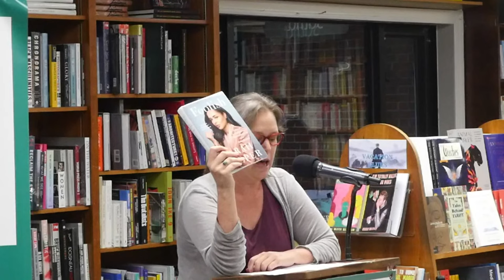Sarah Cooper — Foolish: Tales of Assimilation, Determination, and Humiliation - with Phoebe Robinson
Watch author Sarah Cooper's book talk and reading at Politics and Prose book store in Washington, D.C.

In this hilariously revealing debut memoir, comedian Sarah Cooper charts her rise from lip-synching in church to lip-synching the president, and all the dad issues she collected along the way.

As the youngest of four in a tight-knit Jamaican family, Cooper cut her teeth in the mean cornfields of suburban Maryland. Soon she became a charmingly neurotic woman trying to break her worst patterns and reclaim her linen closet. From an early obsession with hair bands to her struggle to escape the immigrant-to-basic-bitch pipeline to her use of the Internet as a marriage counselor (after being fired by two real ones) and the curse of her TED Talk vibe, Cooper invites us to share in her triumphs and humiliations as she tries (and fails) to balance her own dreams with the American dream.

With determination and wit, Cooper mines a lifetime of oppressive perfectionism for your laughter and enjoyment, as she moves from tech to comedy, marriage to divorce, smart to foolish, while proving once and for all that being foolish is actually the smartest thing you can do.

Sarah Cooper is a writer and comedian who has over 3.3 million followers across social media. She is the author of 100 Tricks to Appear Smart in Meetings and How to Be Successful without Hurting Men’s Feelings, as well as the star of the hit Netflix comedy special, Sarah Cooper: Everything’s Fine. She was named one of Variety’s“10 Comics to Watch” and one of Vulture’s“The Comedians You Should and Will Know,” and has appeared on Jimmy Kimmel Live, The Tonight Show, Ellen, and has been featured in Vanity Fair, The New York Times, Washington Post, InStyle Magazine and countless others. Her current projects include Unfrosted, an upcoming Netflix comedy written by, directed by, and starring Jerry Seinfeld.Follow her on Instagram for tour dates and all the cute family photos that didn’t make it into the book: @sarahcpr

Cooper is in conversation with Phoebe Robinson. Robinson is a standup comedian, best-selling author, producer, actress, and publisher. She is the author of the essay collections You Can’t Touch My Hair, Everything’s Trash, But It’s Okay, and Please Don't Sit on My Bed in Your Outside Clothes, and, in 2020, she launched her own imprint, Tiny Reparations Books. Robinson is also the co-creator and co-star of the podcast “2 Dope Queens” and HBO series of the same name. Other onscreen work includes the TV adaptation of “Everything’s Trash” and the standup special “Sorry, Harriet Tubman,” both of which are produced by her company, Tiny Reparations. She most recently received the Variety’s Comedy Innovator Award for her work and continued contribution in comedy.